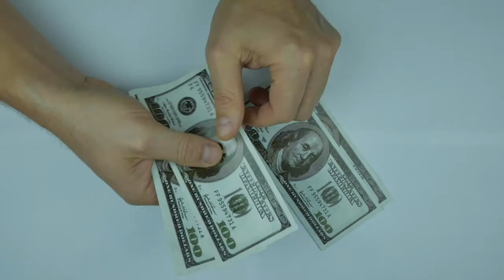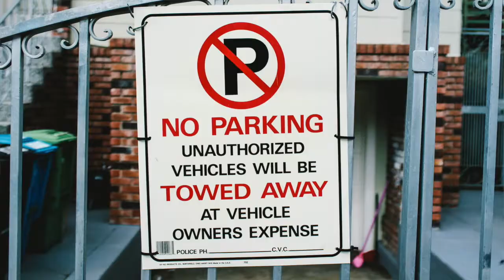Is Philadelphia right for you and your family?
Is Philadelphia right for you and your family? Let's discus this topic for today's video. This is everything you need to know about Philadelphia that you didn't know. This will help you determine if Philly is the right place for you and your family.

Find out what it's like living in Philly by checking out real estate, local spots and more. Right in our own Philadelphia Suburban Main Line Area. A local expert, Gregory walks the streets of the most historic suburbs in the U.S. See and live like the residents through the lens of Gregory's camera. We want to be your resource for our beautiful and historic areas.